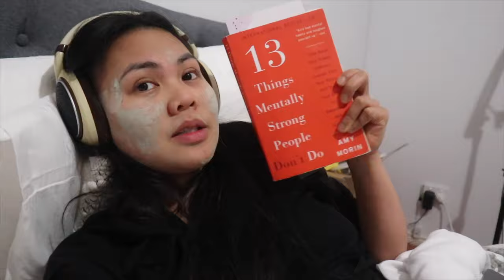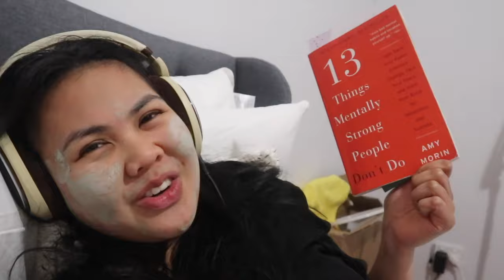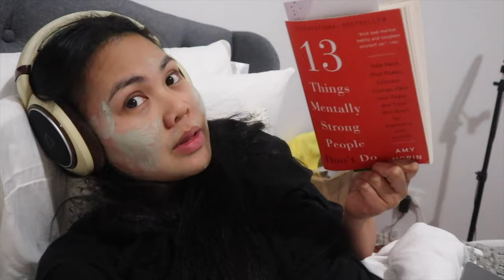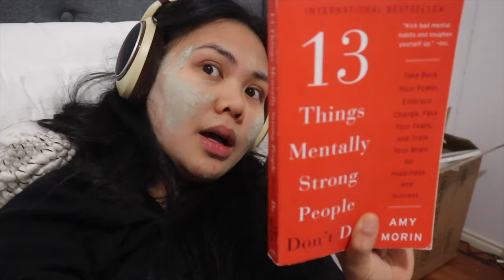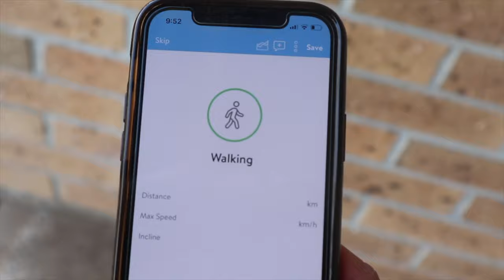WEEKLY VLOG | How To Get Out of a Rut, Weight Lifting, Pre-workout, Waking Up At 5am for a Week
Hey guys! Here is another weekly vlog! I have been in a bit of a rut for a few weeks now and so I wanted to document how I am getting myself out of it! I woke up at 5am/6am everyday to smash out my new fitness program (weightlifting), tried pride pre-workout for the first time (first pre-workout I have ever tried).

TEAMI BLENDS:
20% code ($29 minimum spend ):  20GILLM